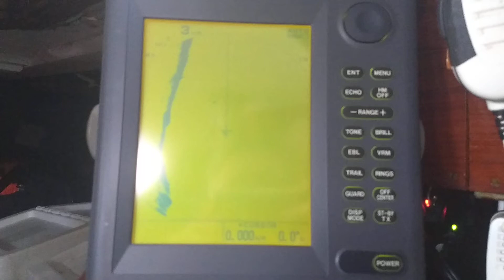Sailing in Fog with Radar (Sailing SV Temptress)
It's a foggy morning aboard SV Temptress and hard to see other boats. We are glad to have our 24-inch, 4-kilowatt Furuno radar to increase our visibility.

And also, oh, look...a rainbow. :)

Facebook and Instagram: @emilyandclark